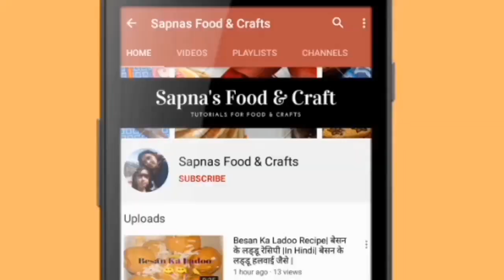Paneer Do Pyaja Recipe|पनीर दो प्याज़ा रेसिपी|पनीर दो प्याज़ा घर पर कैसे बनाए इन हिंदी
Ingredients
Onion - medium size in big slices
Onion puree -1 katori
Tomato puree -1 katori
Jeera -1 small spoon
Mustard seed- 1/2 small spoon
Garam masala - 2 bay leaf, black pepper -2, badi ilaichi -1
Ginger paste - 1small spoon
Garlic paste - 1 small spoon
Turmeric powder - 1/2 small spoon
Red chili powder-1 small spoon
Coriander powder -2 small spoon
Salt - 1 small spoon
Kasuri mathi - 1small spoon
Sugar - 2 pinch
Tomato sauce -1
teaspoon